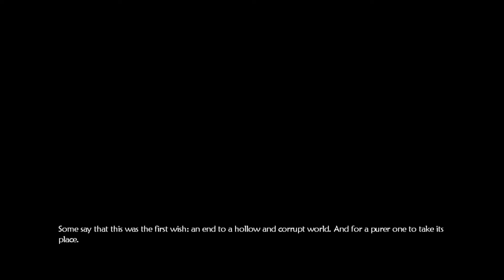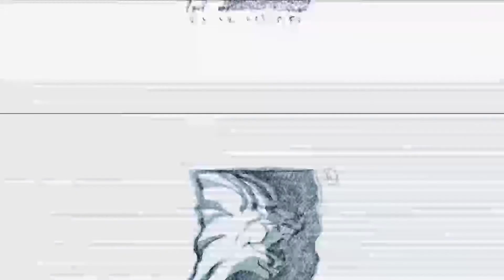Fable II Good Playthrough Full Stream Part 1.5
Hello! I'm new to streaming on Twitch and want to archive my progress on this channel. See below for socials,

side note, there were some crashing issues with the game hence why stream two is actually going to be uploaded in two parts :)

Catch me here between streams,